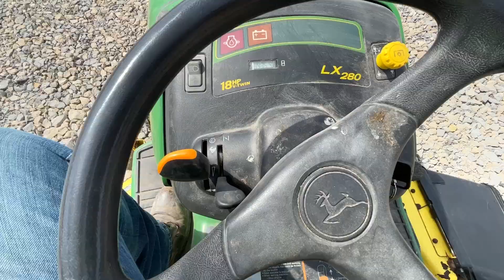John Deere LX280